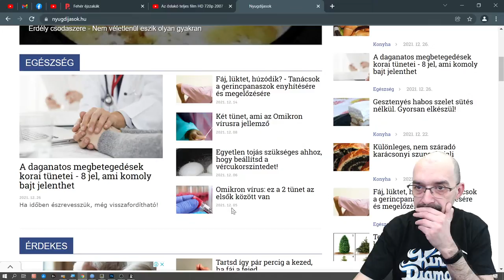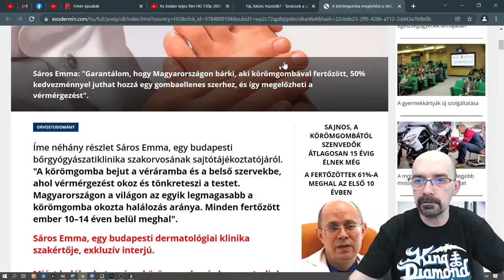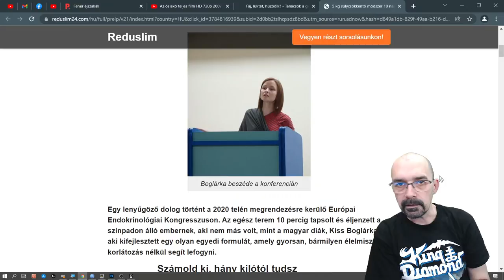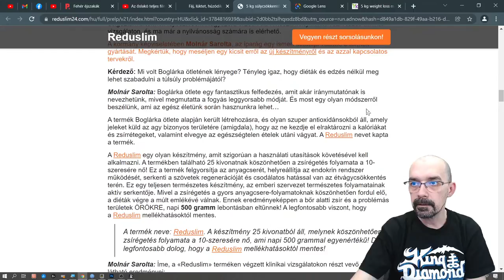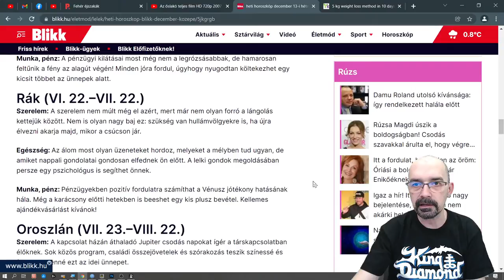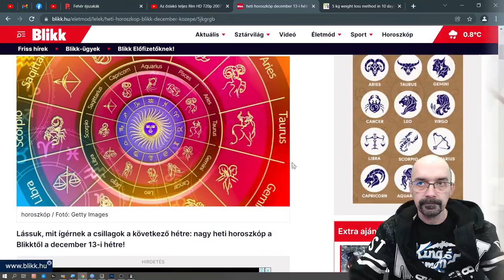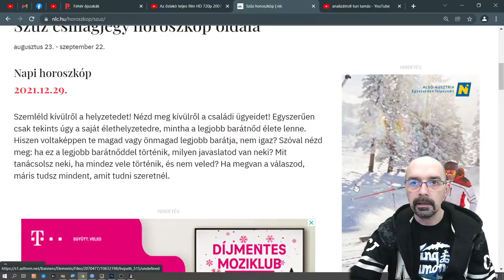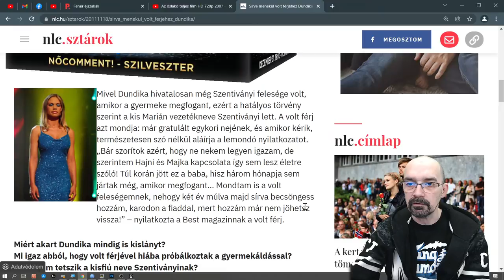Az elrettentő reklámok legsötétebb bugyraiban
A mai adásban szétnézek az internetes oldalak „lap alján” található reklámjai között. Ezek már eleve gusztustalan borítóképpel indítanak, és csodákat ígérnek. Tele van velük szinte minden. Hogy lehet ezeknek még mindig létjogosultsága a weben? Ja, persze, naiv kérdés. Pénzért természetesen. Attól még mind hazugság, és nem árt ismerni az archeotípust, hogy felismerjük, hogy később át ne verjenek vele minket. Vagy ismerőseinket.